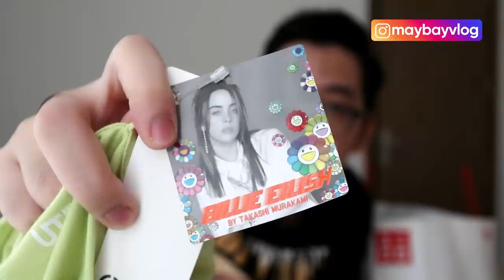REVIEW BỘ SƯU TẬP Billie Eilish x Uniqlo SIÊU HOT 🔥 maybayvlog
XẾP HÀNG MUA CẢ BST BILLIE EILISH x Uniqlo UT LIỆU CÓ ĐÁNG ? maybayvlog